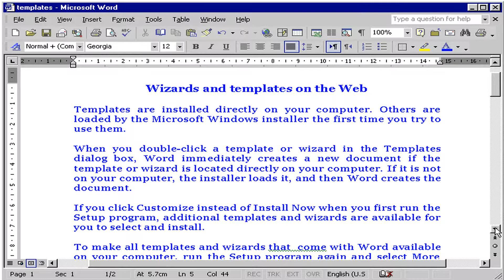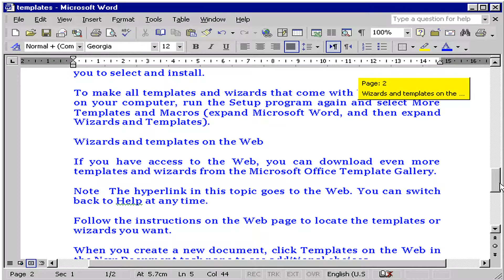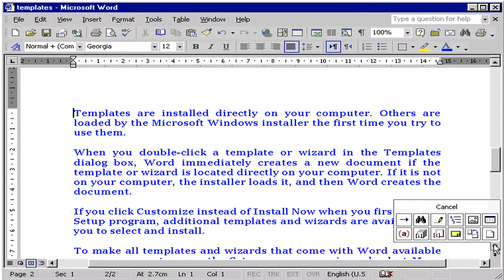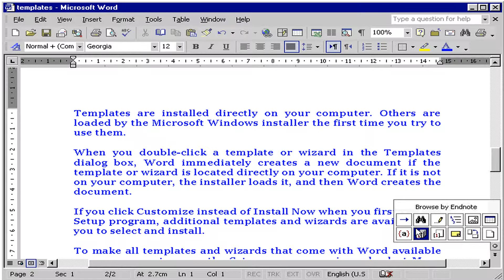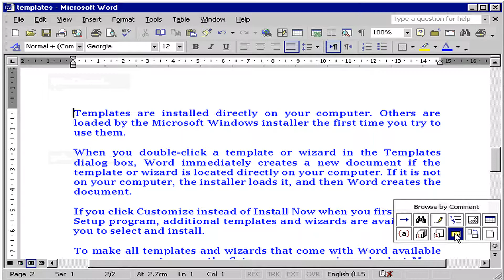التنقل داخل المستند word XP